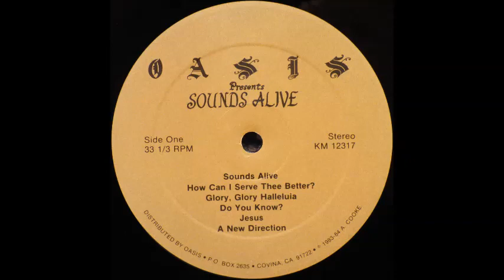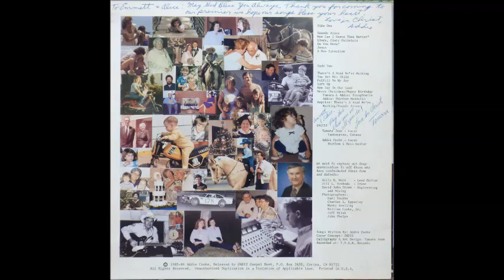Oasis - Merry Christmas, Happy Birthday [1980s Christmas Christian Psych Rock]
"Merry Christmas, Happy Birthday" by Oasis from the 1984 album "Sounds Alive".